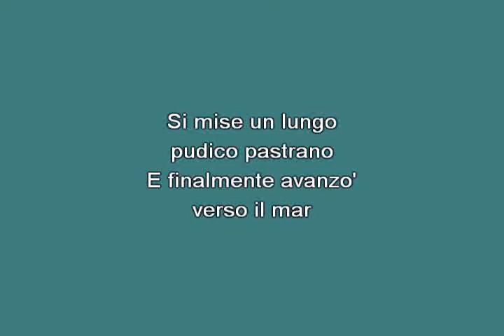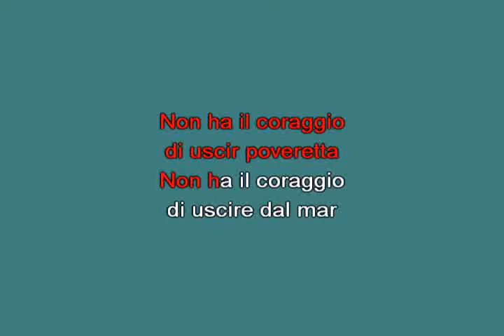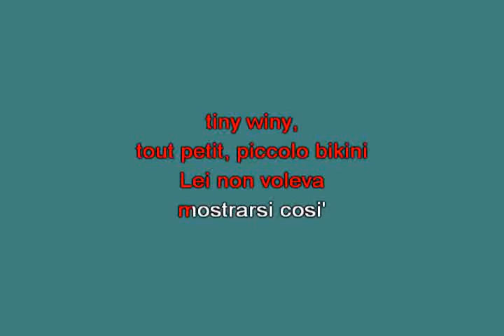Pezzettini di bikini Dalidà [karaoke]